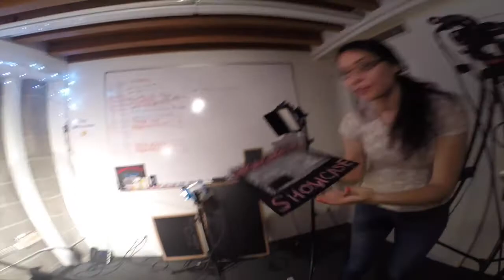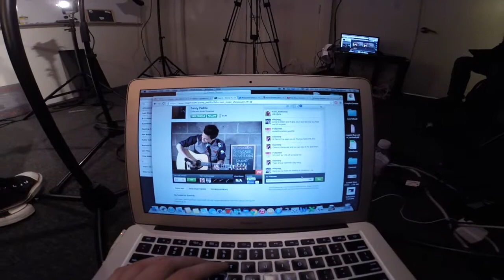Empire Vlogs: Fullscreen Showcase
Follow Empire artists and founder, Jane Davidson, as they navigate the first ever fullscreenshowcase event on February 13!

This video features YouTubers Charity Vance, Drew Tabor, Danny Padilla, Juliet Weybret, and more!

100% Go Pro